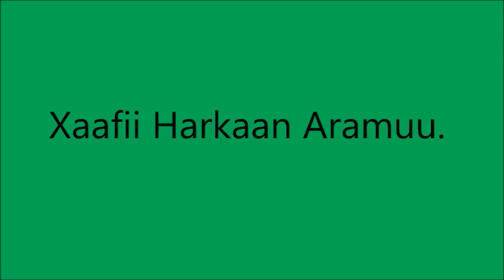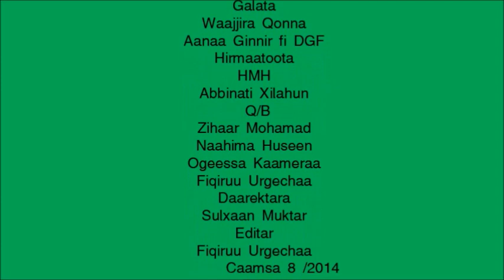Ginir Teff hand weeding T2